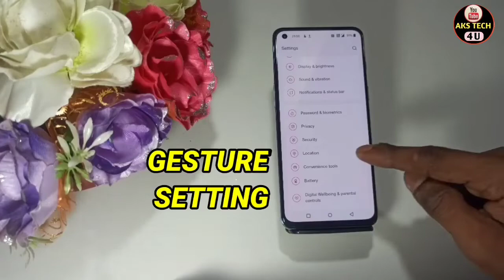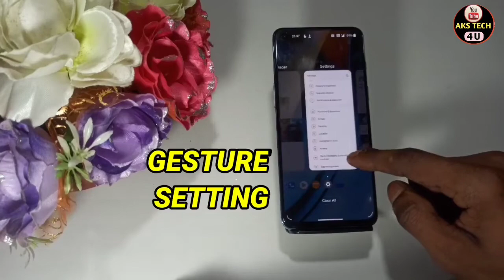How To Hide Navigation Button in OnePlus Nord CE 2 | OnePlus Nord CE 2 Gesture Setting On कैसे करें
Hello Friends

how to hide navigation button in Redmi ,OnePlus Nord CE 2 gesture setting kaise karen ,OnePlus Nord CE 2 navigation,OnePlus Nord CE 2 navigation button,OnePlus Nord CE 2 Swipe gesture Setting ,